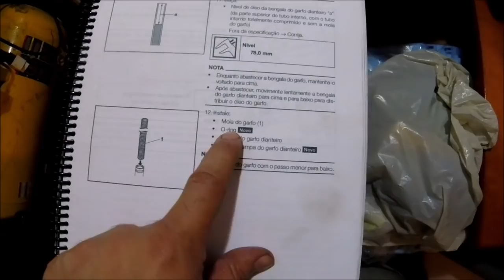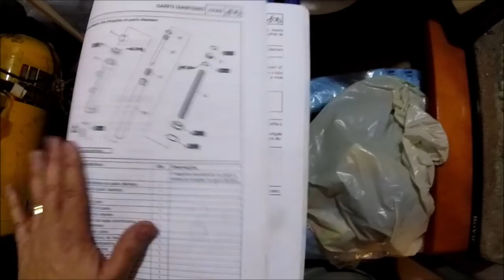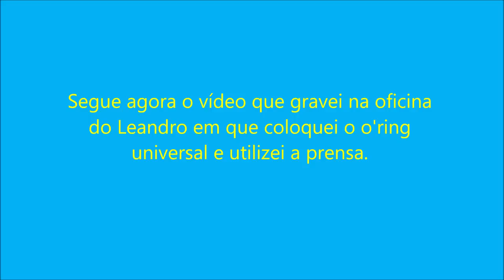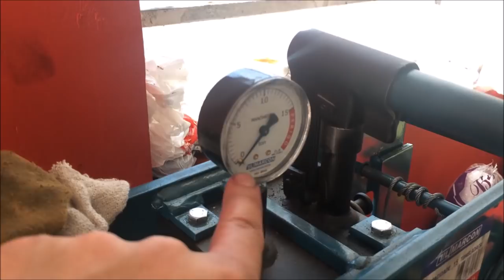Deu ruim com a Nmax?! Visita a oficina do Leandro Coelho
Neste vídeo mais uma vez faço intervenção nas bengalas da Nmax.